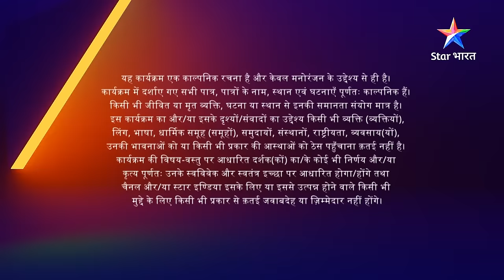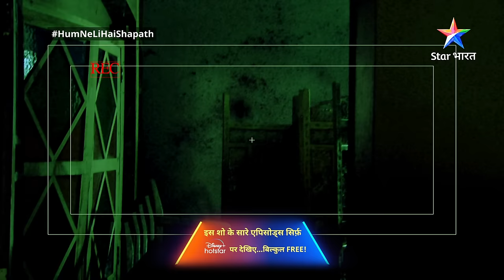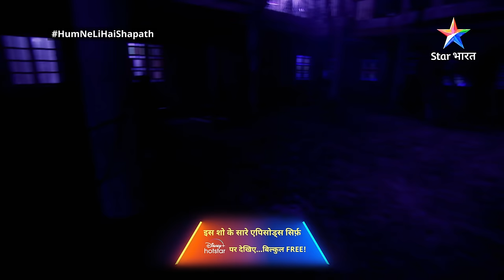FULL EPISODE-79 | Humne Li Hai...Shapath | Hospital mein Abhigyan